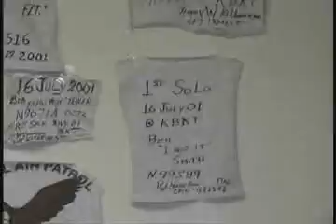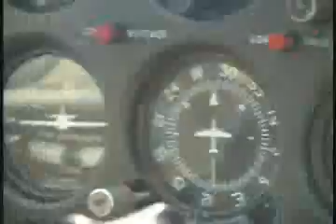National Flight Academy - Powered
Civil Air Patrol National Flight Academy - Powered